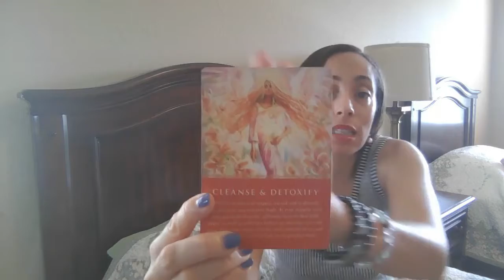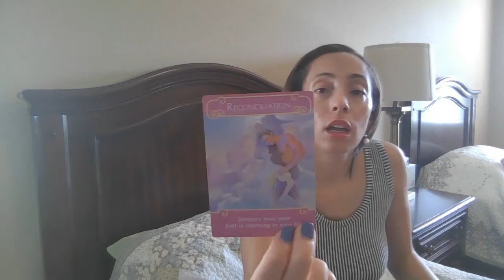VENUS IN VIRGO "CHANGE/EXPAND SEARCH ON DATING WEBSITES & DATING GAME" APRIL 2021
VENUS IN VIRGO  ♍ ABUNDANCE reading.
"CHANGE/EXPAND SEARCH ON DATING WEBSITES & DATING GAME"

🔮Use this Free Natal Chart To Find Your VENUS sign.

🔮THIS IS A TIMELESS TAROT READING FOR THE VENUS SIGN of VIRGO  ♍ Remember that energy is fluid and not everything may resonate.

🔮Welcome and thanks for visiting my channel! I hope to help you grow and find abundance in all areas of your life. 💐

Please do not send the money for a reading until you have emailed me.

✨🌟✨ Decks 🃏🎴used in my videos ✨🌟✨
ROMANCE ANGELS ORACLE
ANGEL ANSWERS ORACLE
EVERYDAY WITCH ORACLE
EVERYDAY WITCH TAROT
THE HONEST TRUTH TAROT
KEEPERS OF THE LIGHT ORACLE
DAILY GUIDANCE FROM YOUR ANGELS ORACLE
ANGELS OF ABUNDANCE
MONEY MAGIC MANIFESTATION

🔮I appreciate all of you and am constantly sending you love  ❤️💙💚💛💜

🔮  A little bit about Me -  I am a Taurus Sun 🌞and Venus💗. Most of my chart is Earth 🌴🌳based and therefore I ground, shield and meditate everyday.  🧿🧘🏼‍♀️